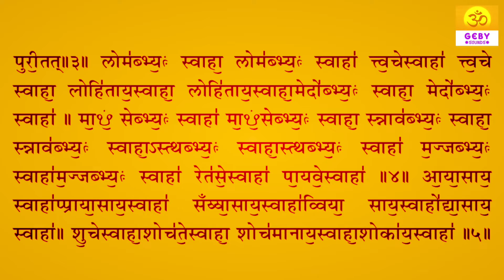Rudri Path Chapter 7 | रुद्री सप्तमोध्याय | Rudrabhishek (Ashtadhyayee) Vedic Chanting by Brahmin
Rudri path has been taken from veda, yajurveda. It is the ancient vedic mantra or chant to pay homage to Lord Rudra. According to Rig Veda Rudra is the lord associated with wind or storm. That powerful are his energies. Geby mantra sounds presents the authentic Rudri Path Chanting by the Brahmin Pandit of India.

By chanting or listening to this mantra of Lord Rudra (an epithet of Shiva), we are singing or listening the glory of Lord Shiva. Our rishis and sages of ancient times call upon the Lord to maintain the peace, harmony and well being of all. Since rudri path is very ancient mantra, the language of the mantra is of vedic times sanskrit. This sanskrit ancient mantra tells the blessings of the Lord, glorifies him and grants boons to the seeker.

It includes nyasa and eight chapters where the praise of the lord is sung.  And thus it is called Rudrashtadhyayi.

Lord shiva is the God who gets pleased easily and quickly if we call him with faith and love. So is the Lord Rudra. And Rudri path is the set of mantra and shloka to invoke the Lord and the tatva in the universe. We connect to the rudra energies in the universe by rudri path. It can be done for any purpose depending on the worshipper.

As it is the powerful vedic mantra one can do it to recover from the diseases, for overall happiness. In case of malefic dasha or antardasha one should chant the mantra as rudri path is the dispeller of sorrow and sufferings. The vibration resonates in the body and mind when one chant it or just listen it with concentration. This will not only help you grow spiritually but you can achieve the everything else desired. It is very auspicious to listen or chant the Rudri Path daily or on monday. On the occasions like Maha Shivaratri chant the mantra along with the Rudrabhishek.

Lord Rudra (Lord Shiva) will take off all the fears negativity sins miseries sufferings pains caused by anything. Be it by the financial issues, health issues, enemies, self negativity studies related or anything you name it. It will relieve from the fear of death and lead to immortality. Rudri Path is the uplifting mantra for material and spiritual life.
Chant the Rudri Path Feel the vibration, Connect to the Lord and Bring Happiness & Wisdom!